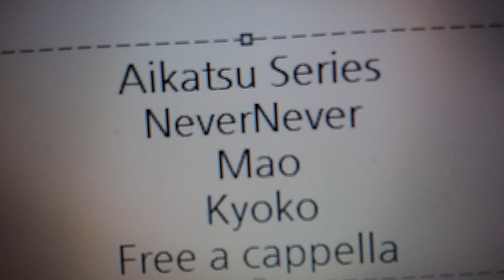アイカツプラネット！ - NeverNever - 舞桜・響子 from STARRY PLANET☆ Free a cappella フリーアカペラ